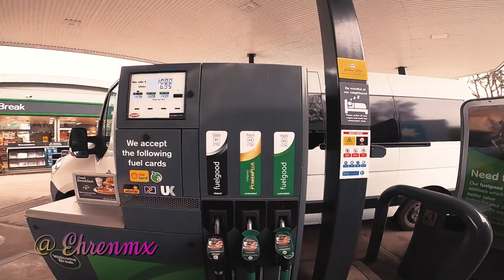Peer pressure at Forest of Dean MTB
The first weekend away in the van! Shredding at Forest of Dean on Saturday, and uplift day at Fly Up 417 Bike Park was the plan. My stomach had other ideas. Great weekend with great people, feeding nature, riding bikes and drinking beers. Ehren peer pressured our new Latvian friends into hitting the GBU Line drop! He almost did a Dave Jenvey (thank god he didn't)